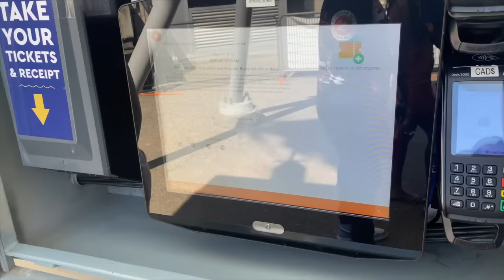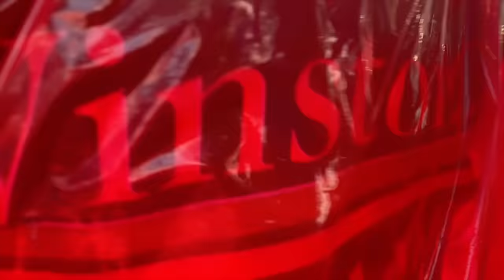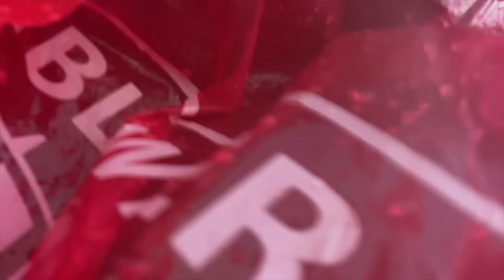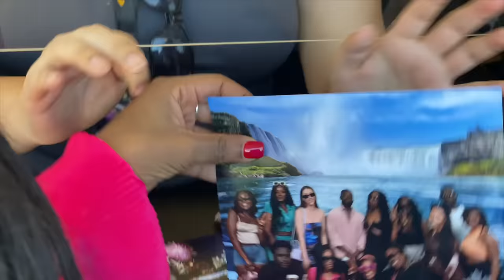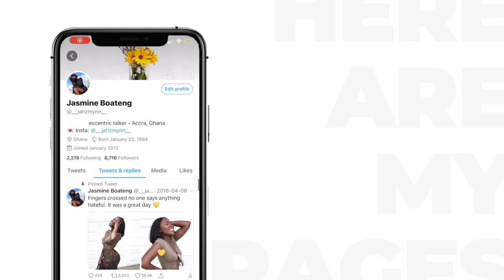Niagara Vlog Part 2 | Visiting the Falls, Boat Cruise and MORE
Heyyyy,

If you're coming from Part 1, love youuuu. Hope you enjoy this vlog too.
xoxo